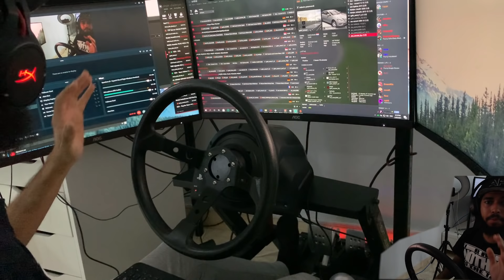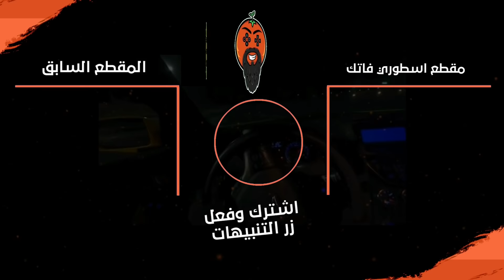اسيتوكورسا | استرجاع ذكريات جغد وجغيد داخلي وخارجي سوناتا وكادينزا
اسم اللعبه : assetto corsa
سعرها : 35 ريال
حسابي بالانستقرام : yusefb7
حسابي بالسناب شات : y_sb7

مواصفات جهازي :

GPU : RTX 2080 GAMING TRIO X
CPU : I7 9700K
RAM : 2*8 T-FORCE
COOLER : MASTERLIQUID ML240R RGB
PSU : EVGA SUPERNOVA 650W GOLD

مواصفات كرسي الالعاب و اجهزة التحكم :
الكرسي : NEXT LEVEL RACING
ستاند الشاشات : F-GT STAND MONITOR
الدركسون : THRUSTMASTER T-GT
القير : TH8A
الجلنط : HANDBREAK USB
دعسة البنزين : T-LCM PRO
اسم الثلاث شاشات : AOC 27G2
القطعة الي تخفي حواف الشاشات : ASUS ROG BEZEL FREE KIT
حساس التفاف الراس : TRACKIR WITH TRACKCLIP PRO
اسم الشاشة حق المونتاج : ASUS MX34VQ
النظارة الواقعية : OCULUS RIFT

اسم موتري : هيونداي جينيسيس كوبيه
موديله : 2014
القير : عادي

التعديل الي عليه :
كت باك : ark grip
داون بايب + تيست بايب ark
انتيك فلتر رياضي : KN